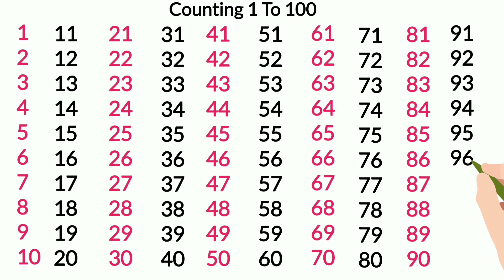Counting song | 1 to 100 counting | Number song